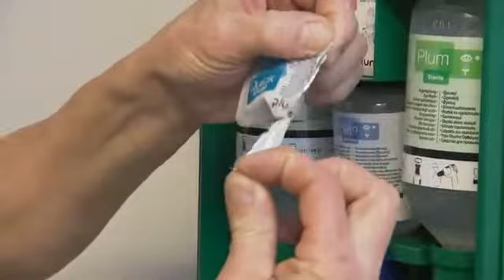Jak stosować żel na oparzenia PLUM QuickCool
Żel na oparzenia PLUM QuickCool (nr 5150) służy do udzielania pierwszej pomocy w przypadku niewielkich oparzeń. Więcej informacji